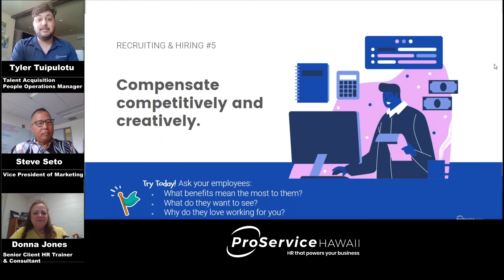Hiring Tip - How to Compensate Competitively & Creatively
Understand how you, as an employer, can compensate competitively and creatively